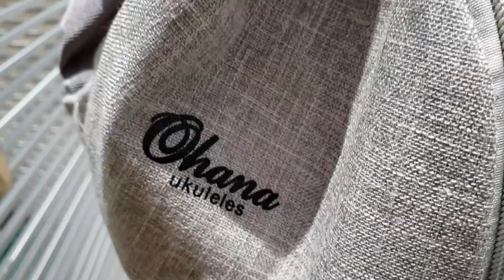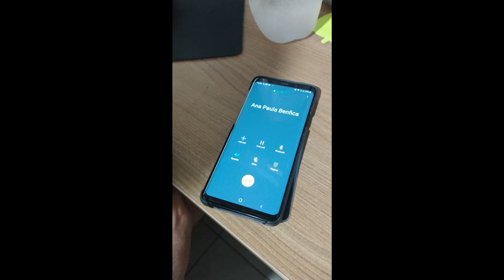Vlog da Família Toca Ukulele #01 | Dia a dia de João Tostes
Dia a dia da família Toca Ukulele, especialmente as atividades de João Tostes.
Gravidez, Taekwondo, pedaleira com rodinha, compondo, lavando cozinha, fazendo café, dormindo (e tentando conversar), andando de patins e por aí vai...

Este é o Vlog da Família Toca Ukulele #01, dia a dia de João Tostes. Fique ligado nos próximos capítulos!

Quer entrar em contato? Participar do "Mandou Ukebem"? Respondo de volta:

João Tostes
Caixa Postal 156
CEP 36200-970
Barbacena - MG